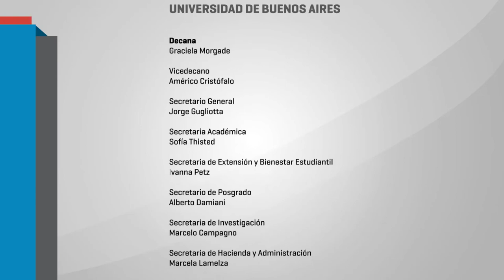Homenaje al profesor Félix Schuster - Palabras de Jorge Gugliotta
El lunes 20 de marzo, se realizó en el aula 108 de la Facultad el Homenaje al profesor Félix Schuster. La conmemoración tuvo lugar en el marco del acto de inicio del ciclo lectivo 2017.
Las palabras de Jorge Gugliotta, secretario general de FFyL.